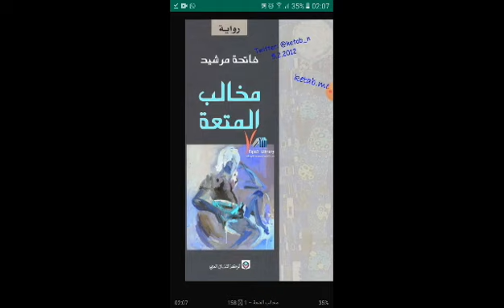مخالب المتعة لفاتحة مرشيد